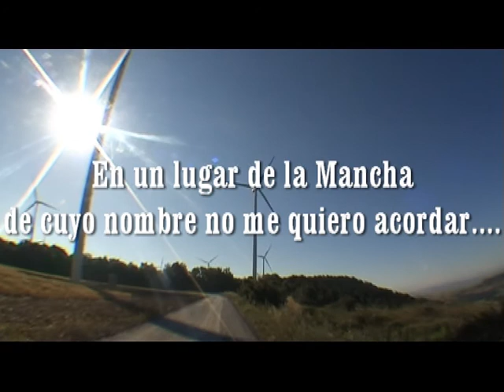BASE Jump Molino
El primer salto base realizado desde este molino de viento, 100 metros de pura adrenalina...